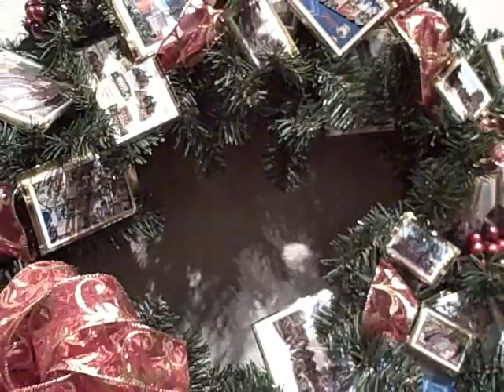German Village Gala